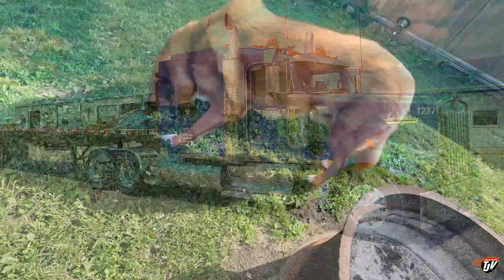BACK OUT THERE! 🚛💨💨 | My Trucking Life | Vlog #2582 | July 18th, 2022